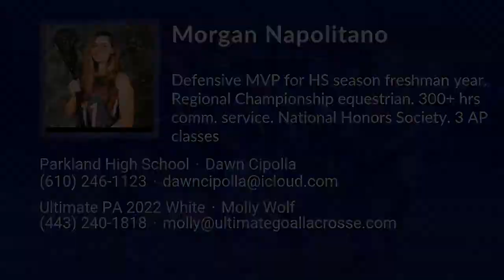Morgan Napolitano Lacrosse Highlights - PA 2022 - Def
Morgan Napolitano Recruiting Video.